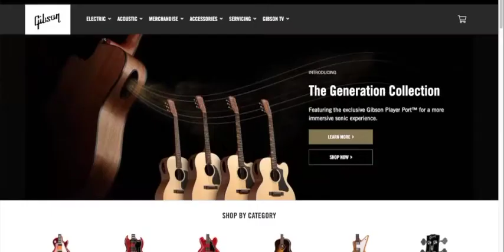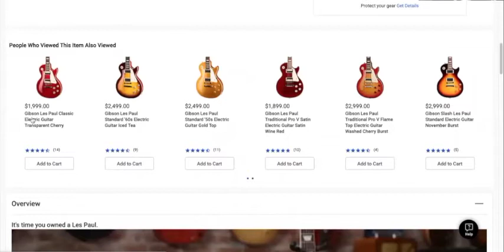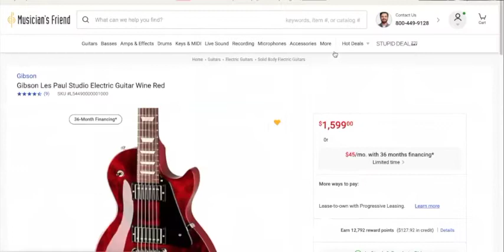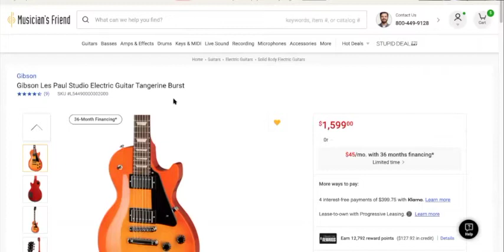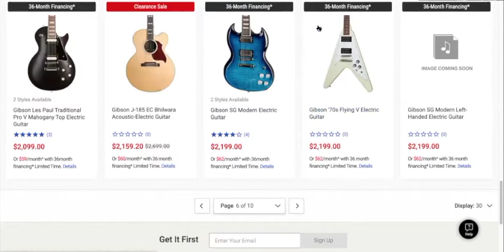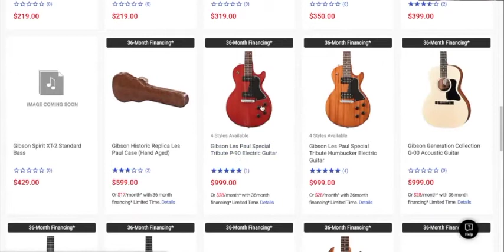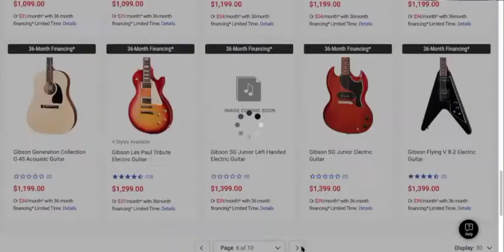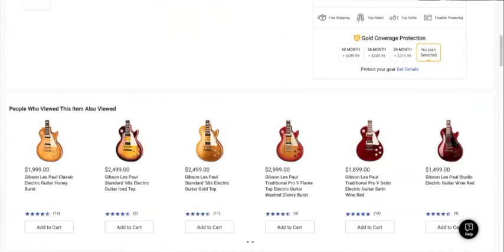Gibson just INCREASED prices. 15% HIGHER!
Why do you do this to us Gibson? It's hard to be a Gibson fan these days